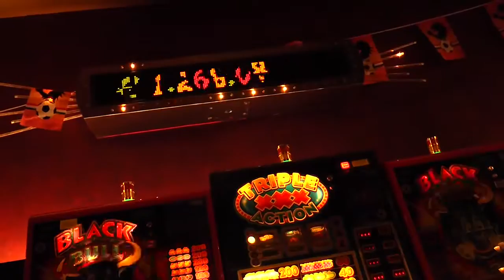GNOTK 2014 - Sponsoren (1/2)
Stichting Glasblazers Night of the Koemarkt is zeer trots op haar sponsoren, zonder hen heeft het grootste gratis muziekevenement van Noord Nederland geen bestaansrecht.